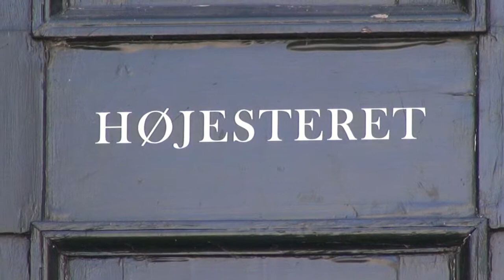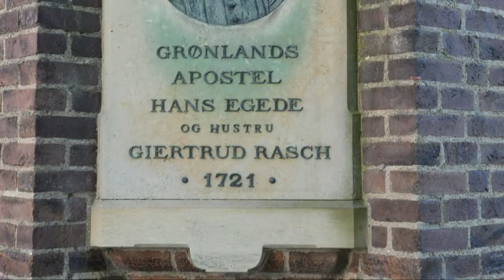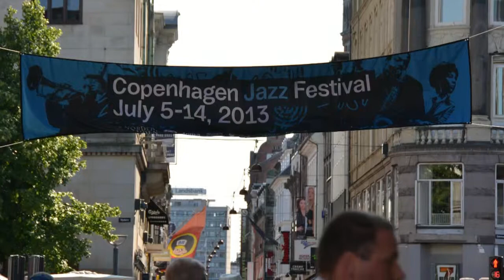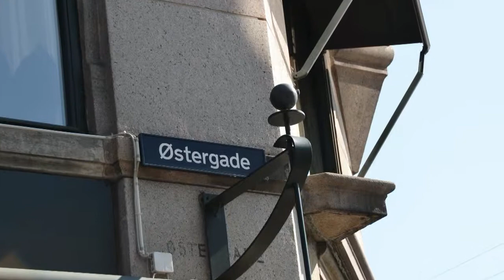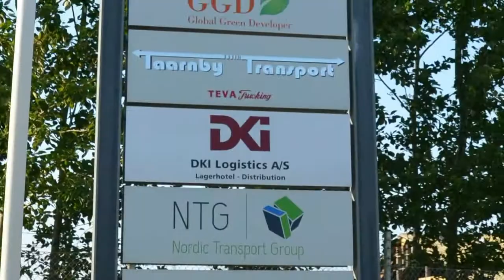Copenhagen Landmarks - Castle Island to Central Station - DK July 11, 2013